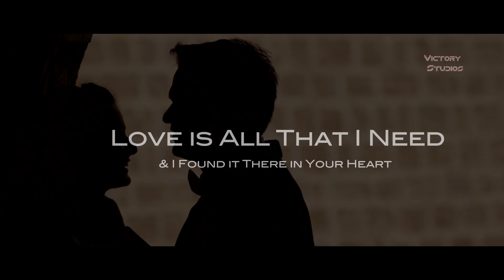Veeshan + Namrata Pre Wedding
Victory Photo Centre
Basheerbagh, Hyderabad